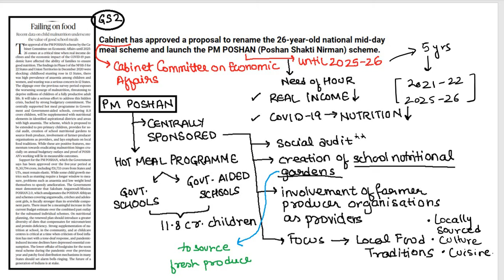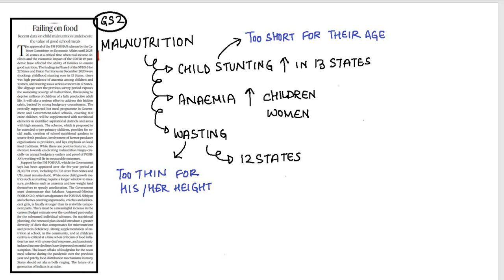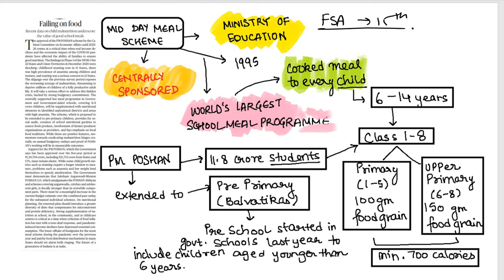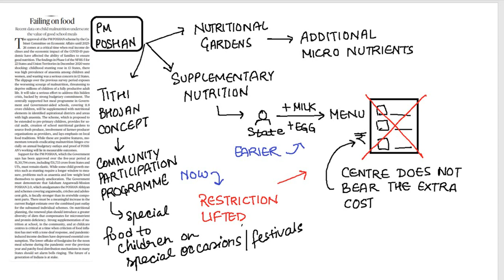The Hindu Editorial : Failing on Food | GS Paper 2 | 1/10/2021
Unacademy Combat, The most competitive, gamified UPSC CSE battle will be held on 3rd October 2021 at 11 am .

Do you have a long-term vision to achieve success? Unacademy brings you new batches starting from 29th September 2021 to edge your exam preparations & help you with your journey.